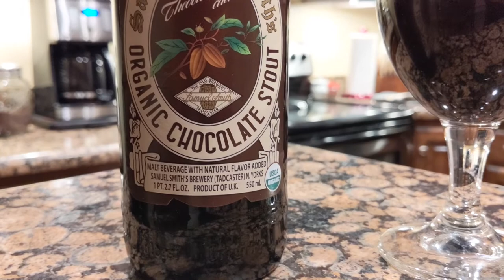Deaf Beer Aficionado - Samuel Smith's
FROM FACEBOOK GROUP:
Samuel Smith's from Tadcaster, England, United Kingdom
Organic Chocolate Stout. 5% ABV IT'S SO GOOD! 5 OUT OF 5! I'm in love with this beer.